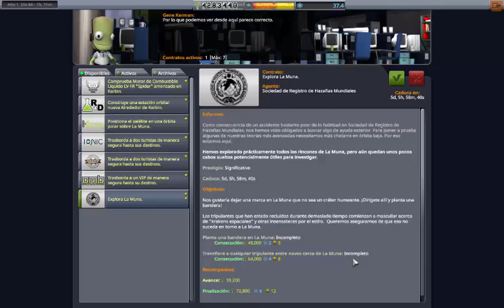KSP - Plantamos nuestra primera bandera en muna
En este video plantaremos nuestra primera bandera en muna con mas de un contratiempo